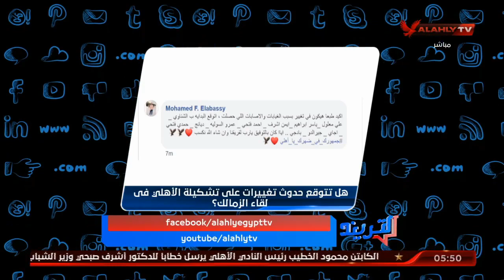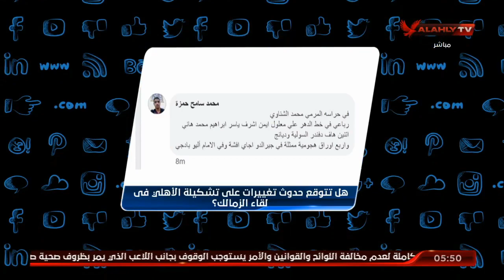سؤال التريند | هل تتوقع حدوث تغييرات علي تشكيلة الأهلي في لقاء الزمالك | شاهد ردود فعل الجماهير